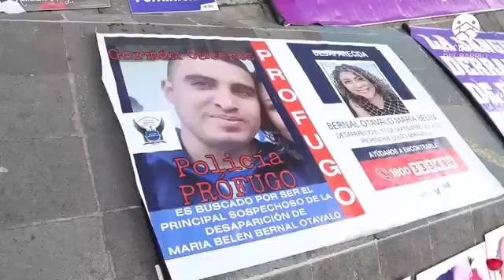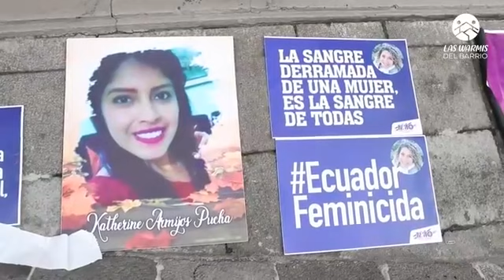Las Warmis del Barrio l Elizabeth Otavalo extenderá su lucha a otros países